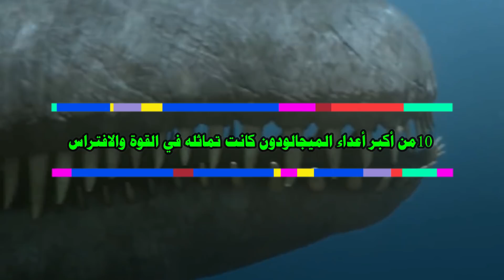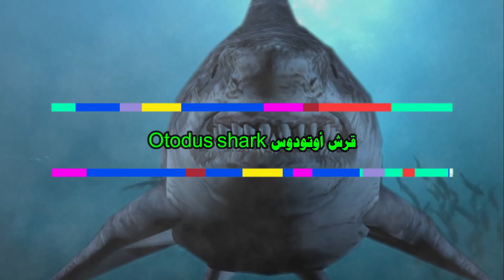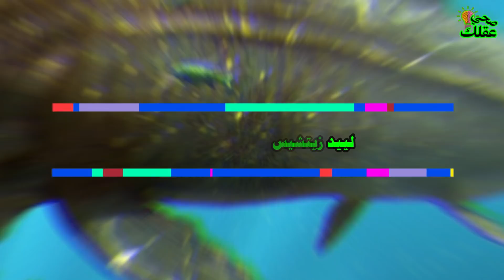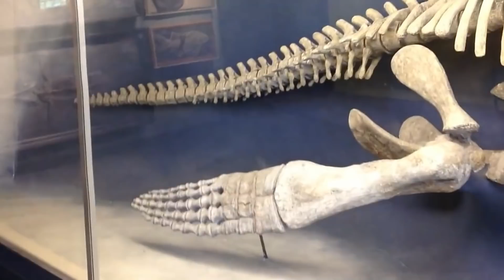10 من أكبر أعداء الميجالودون كانت تماثله في القوة والافتراس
كان قرش الميجالودون  كائنا مرعبا  في المياه البحرية خلال العصور القديمة
وكان الميجالودون يشبه نسخة ممتلئة من القرش الأبيض الكبير
وكان واحدا من أكبر وأقوى الحيوانات المفترسة التي عاشت على الإطلاق
وبقايا حفريات الميجالودون تشير إلى أن هذا القرش العملاق وصل طوله إلى ثمانية عشر مترا
وقد واجه الميجالودون منافسة من قبل الحيتان المفترسة مثل حيتان ليفياتان
وأسلاف الحيتان القاتلة الأصغر حجما مثل حيتان أوركا سيتونانسيس
فرغم كل هذا الرعب الذي سببه هذا المخلوق لكافة الكائنات
إلا أنه كان له أعداء يماثلونه في القوة والافتراس
ومعنا في هذا الفيديو , 10 من أكبر أعداء الميجالودون كانت تماثله في القوة والافتراس
رقم عشرة
موزاصوريوس Mosasaurus
موزاصوريوس وهو نوع من الموزاصورات عاشت خلال أواخر العصر الطباشيري
 وتم العثور على أقدم الأحافير المعروفة على شكل جماجم بالقرب من مدينة ماستريخت الهولندية
وتم تقدير الحد الأقصى لطول موزاصوريوس بما يصل إلى سبعة عشر مترا ونصف
مما يجعلها واحدة من أكبر أجناس الموزاصورات
رقم تسعة
ليفياتان Leviathan
ليفياتان هو جنس منقرض من حوت العنبر
وحيتان ليفياتان معروفة بشكل رئيسي من تكوين بيسكو في بيرو خلال العصر الميوسيني
ومع ذلك  تشير الأسنان المعزولة إلى وجوده في مواقع أخرى
في تشيلي والأرجنتين وجنوب إفريقيا وأستراليا
رقم ثمانية
تيلوسورس Tylosaurus
تيلوسورس هي زواحف بحرية كبيرة مفترسة من أواخر العصر الطباشيري
ترتبط ارتباطا وثيقا بالسحالي الحديثة والثعابين
رقم سبعة
ثالاسوميدون  Thalassomedon
يعتبر ثالاسوميدون من أكبر أنواع الإلاسموصورات عاش في أمريكا الشمالية خلال العصر الطباشيري
 ويبلغ طوله الإجمالي أحد عشر مترا
ومع ذلك  تم اكتشاف جمجمة أكبر حجما تشير إلى وجود حيوانات منه  أكبر بكثير من هذا الطول
 ومن المحتمل أن يصل طوله إلى ما يصل إلى خمسة عشر مترا
رقم ستة
قرش أوتودوس Otodus shark
قرش أوتودوس هو جنس منقرض من أسماك القرش عاش في العصر البليوسيني
رقم خمسة
شونيسورس   Shonisaurus
شونيسورس
شونيسورس هو جنس من الإكثيوصورس
 وتم العثور على ما لا يقل عن سبعة وثلاثين عينة أحفورية غير مكتملة من الزواحف البحرية
 في نيفادا في الولايات المتحدة الأمريكية
وعاش شونيسورس خلال العصر الترياسي وكان   يبلغ طوله حوالي خمسة عشر مترا
رقم أربعة
حيتان أوركا سيتونانسيس Orcinus citoniensis
حيتان أوركا سيتونانسيس هو نوع منقرض من الحيتان القاتلة
تم تحديدها في أواخر العصر الجليدي وعصر البليستوسيني المبكر
ميجالودون,ميغالودون,مفترسات بحرية,زواحف بحرية,
ديناصورات بحرية,برمائيات,قرش الميجالودون,القرش الابيض